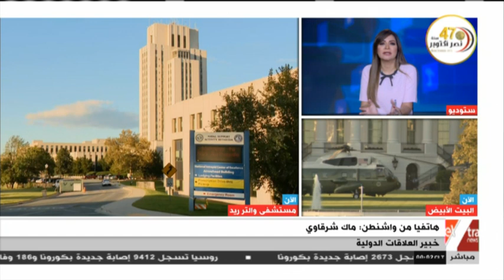المواجهة | خبير العلاقات الدولية ماك شرقاوي يستعرض آخر تطورات الحالة الصحية للرئيس الأمريكي ترامب